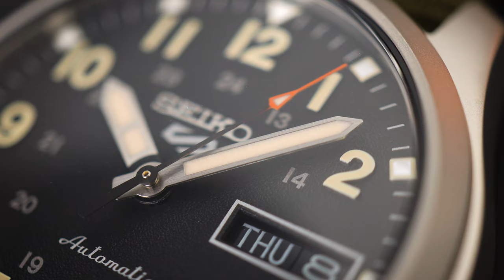HASIL PENANTIAN PANJANG! Seiko 5 Sports Mid-Field 36,4 Milimeter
Penantian panjang yang berbuah manis! Bapack yang punya pergelangan kecil akhirnya bisa punya field watch Seiko tanpa ragu 🙌

Brand kesayangan kita baru merilis Seiko 5 Sports Mid-Field dengan diameter case hanya 36,4 mm. Dengan ukuran ini, cowok atau cewek semua bisa pakai field watch buat berpetualang outdoor!
Ada 3 varian warna: SRPJ81K1 (black dial, stainless steel strap), SRPJ83K1 (beige dial, nylon strap), dan  SRPJ85K1 (black dial, nylon strap).

00:00 Opening
00:22 Review Seiko 5 Sports Mid-Field
1:31 Spek Seiko 5 Sports Mid-Field
2:10 Varian Seiko 5 Sports Mid-Field
3:00 Ready di Jamtangan.com
3:23 Closing

Layak kah masuk daftar check out selanjutnya? Tonton sampai habis!